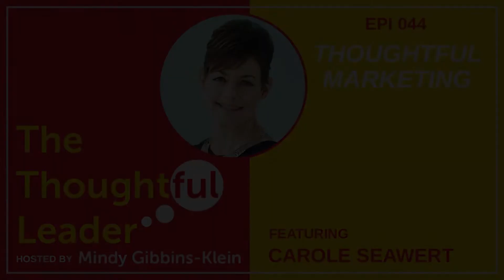Ep 044 Thoughtful Marketing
Carole Seawert

– The Thoughtful Leader with Mindy Gibbins-Klein

Episode 044 Thoughtful Marketing with Carole Seawert

Carole Seawert is a business-to-business copywriter who works with clients to clarify their marketing message and then uses her writing skills to properly reflect and communicate their brand. Carole is an expert at writing marketing materials, including email campaigns, social media, and newsletters on a variety of digital and print platforms.

Carole started in public relations, on the agency side for tech clients, before becoming the Head of Public Relations at the Financial Times. Today, Carole serves her own clients, writing for several FTSE100 companies, leading financial organisations and Top 20 UK law firms.

In our conversation, we discuss several marketing issues including:

The importance of getting the marketing message correct.

Know your target market and the tone to attract them.

Copywriting is a skill that requires specialized training.

Writers have specialties, and thoughtful writing needs time.

Advice to overcome entrepreneurial challenges.

Be consistent with social media and choose the platform right for you.

Here’s to your Thought Leadership Journey!